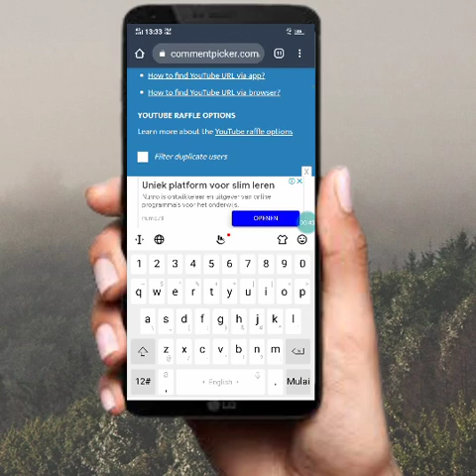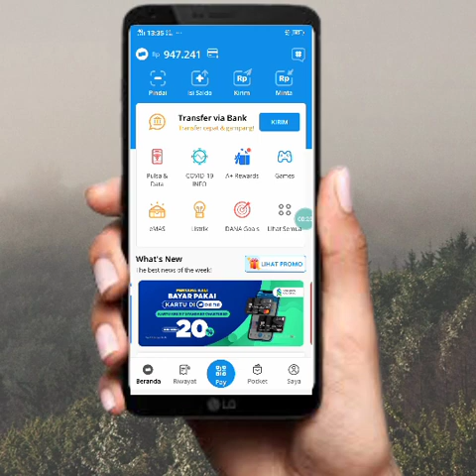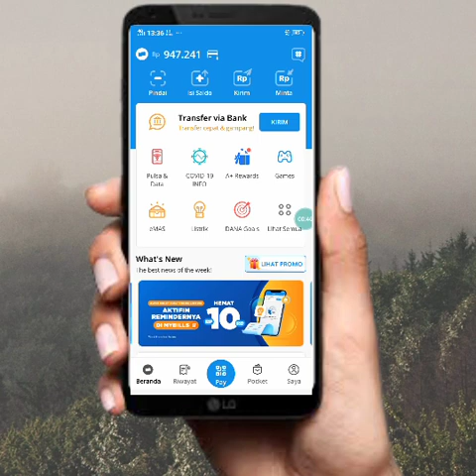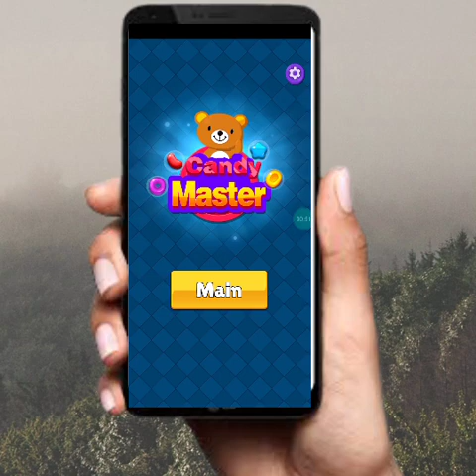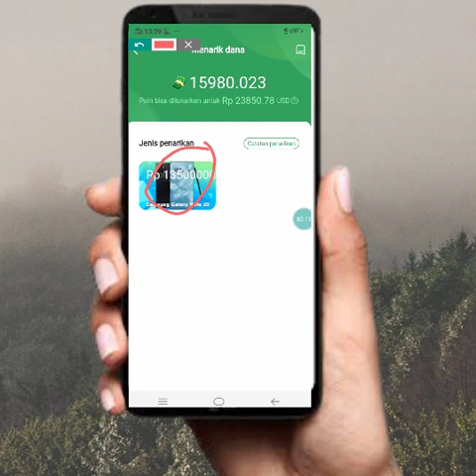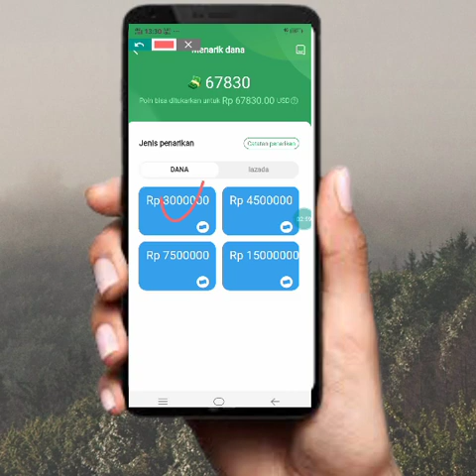BARU RILIS!! APLIKASI PENGHASIL SALDO DANA TERCEPAT | TERBUKTI MEMBAYAR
code undangan :39477846

 TERIMAKASIH BUAT YANG UDH NONTON
KARNA ADA GIVEAWAY DAN LINK DANA KAGET DI SETIAP VIDIO NYA

DISINI SAYA HANYA MEMBERIKAN TUTORIAL, TIDAK ADA MAKSUD UNTUK MENGAJAK JIKA ADA YANG  DI  TIPU ATAU YANG LAINNYA SAYA TIDAK BERTANGGUNG JAWAB

aplikasi penghasil saldo dana aidog,
aplikasi penghasil saldo dana aman,
aplikasi penghasil saldo dana april 2021,
aplikasi penghasil saldo dana awal tahun 2021,
aplikasi penghasil saldo dana baru daftar langsung bisa ditarik,
aplikasi penghasil saldo dana baru,
aplikasi penghasil saldo dana bisa langsung tarik,
aplikasi penghasil saldo dana baru rilis 2021,
aplikasi penghasil saldo dana baru daftar langsung bisa ditarik 2021,
aplikasi penghasil saldo dana dengan menonton video,
aplikasi penghasil saldo dana event,
aplikasi penghasil saldo dana ff,
aplikasi penghasil saldo dana gratis,
aplikasi penghasil saldo dana gratis tercepat 2021,
aplikasi penghasil saldo dana gratis tercepat 2021 tanpa undang teman,
aplikasi penghasil saldo dana gopay ovo dan pulsa bang dian,